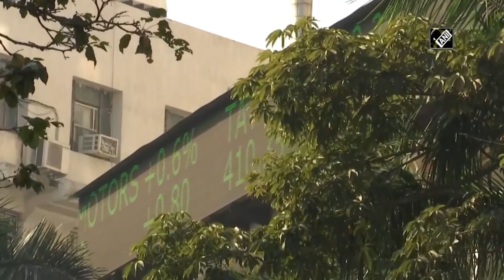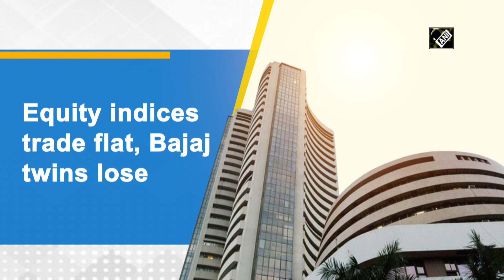Equity indices trade flat, Bajaj twins lose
Mumbai, June 07 (ANI): Equity benchmark indices traded flat during early hours on June 07 amid lack of any major domestic trigger and subdued Asian markets. Last week, the Reserve Bank of India lowered growth estimate to 9.5 per cent in FY22 from earlier 10.5 per cent and kept its key interest rates unchanged while assuring ample liquidity and pledging to continue its stance as long as necessary. At 10:15 am, the BSE S&P Sensex was up by 67 points or 0.13 per cent at 52,167 while the Nifty 50 gained by 35 points or 0.26 per cent to 15,705. (SA)